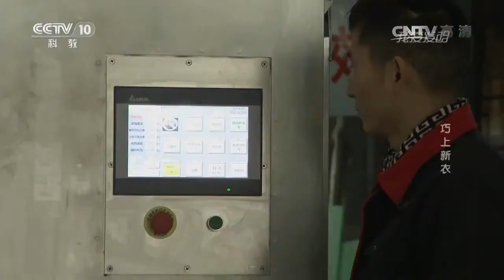How to test nuts coat chocolate and sugar in chocolate machine factory ?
500kg-1000kg rotary-drum chocolate sugar power coating machine and polishing machine

chocolate coating machinery
chocolate polishing machinery
sugar coating machinery
sugar polishing machinery
powder coating machinery